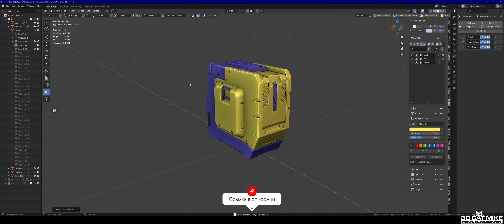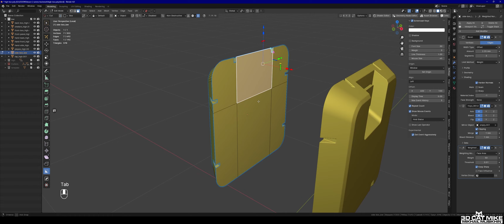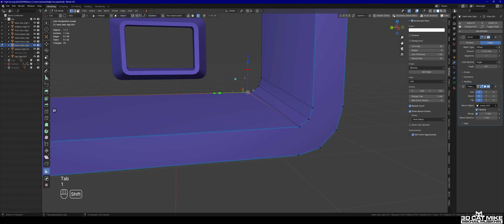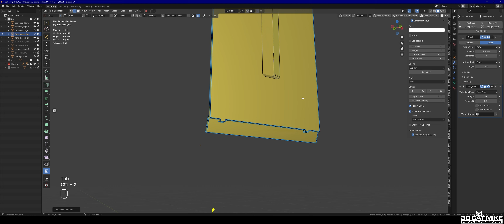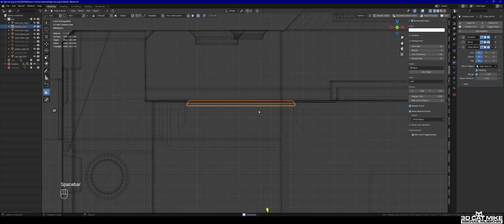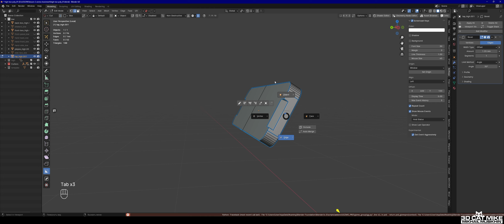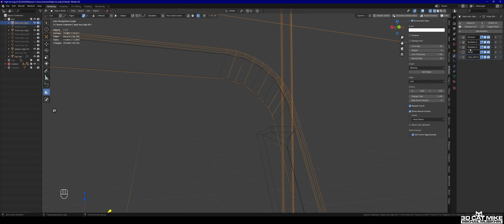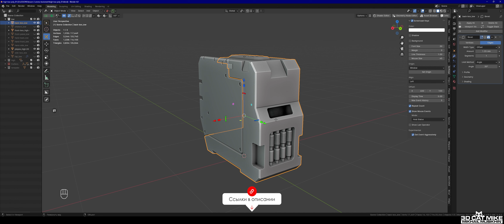Оптимизация Sci-Fi Ammo Box. Часть 5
Ссылки на расширения Blender:
Hard Ops & Box Cutter
Ссылка на полный Плейлист Sci-Fi Ammo Box

✍🏻👀👍👉 3D Cat Mike|3D Designer|Environment Artist